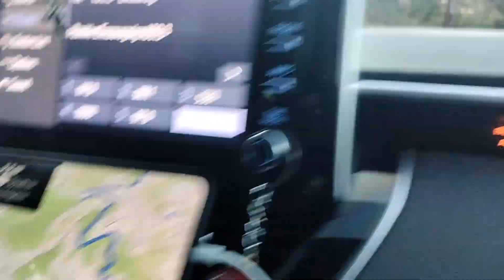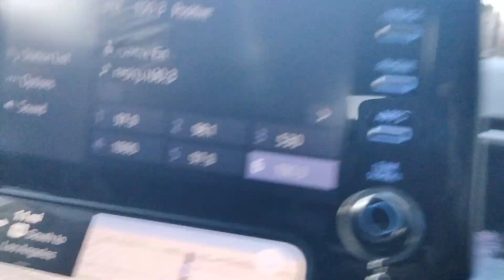Driving Coldwater Canyon Ave | Beverly Hills, CA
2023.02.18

4 miles on the:
Coldwater Canyon Ave & Mulholland Dr